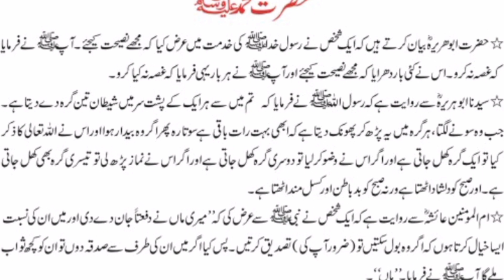hazrat Muhammad saw ki ahadees muslimmatters by tahira